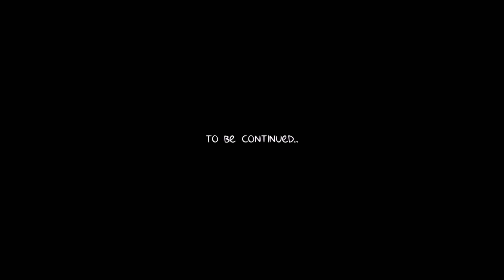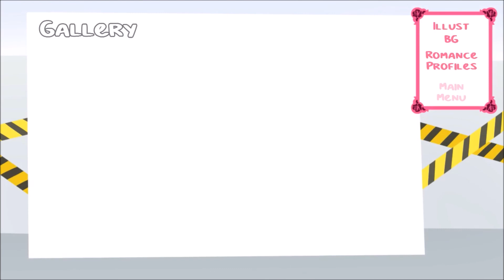Romance detective #2 It's so gay!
I LOVE THE GAY XD

I feel as though, the love and justice anime has been done... XD

Join us as Romance detective solves crimes, alongside her new and trusty partner, romance cop!